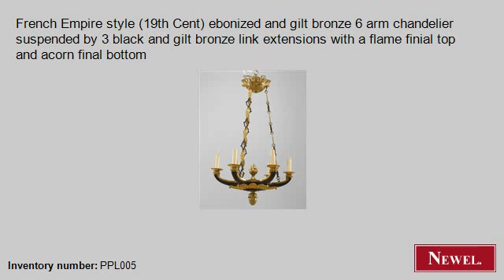Antique French Empire style (19th Cent) ebonized and gilt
- Newel.com: Antique French Empire style (19th Cent) ebonized and gilt bronze 6 arm chandelier suspended by 3 black and gilt bronze link extensions with a flame finial top and acorn final bottom (French, Empire, lighting, chandelier, bronze) (Newel Art and Antiques, New York City)